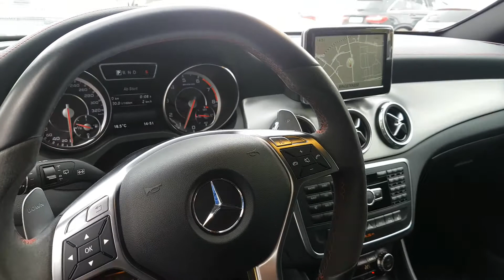CM MERCEDES-BENZ GLA 45 AMG 4M 2014 28'000 km 45'900.- GR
Anbieter:

Ring Garage AG Chur
Ringstrasse 5-9
7007 Chur